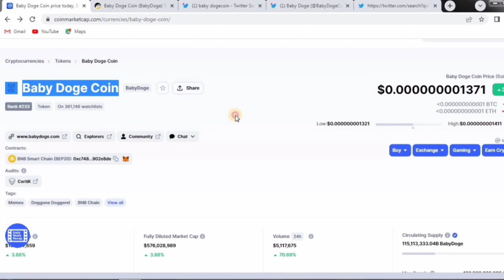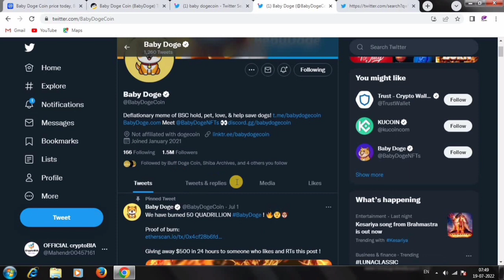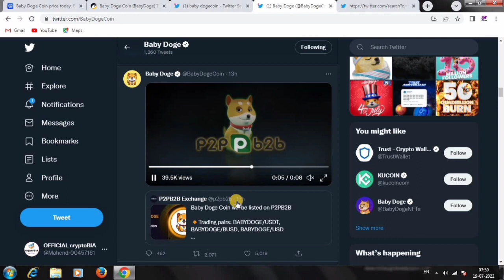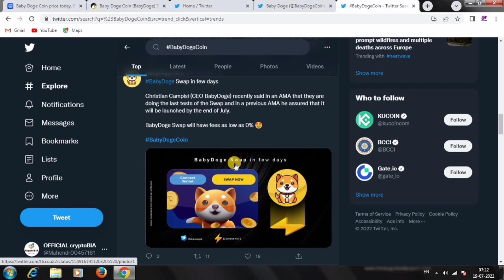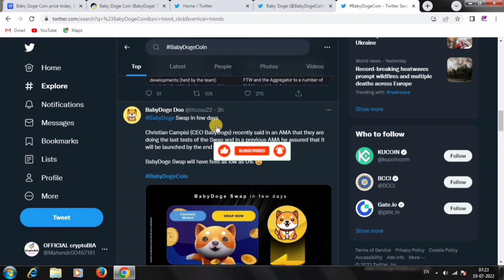Baby dogecoin बालों GET READY? | Baby dogecoin latest News🔥| Baby doge price prediction 2022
🗣️Your Query -

baby dogecoin news listing
baby dogecoin latest update today
baby dogecoin latest news update
baby dogecoin today update
baby doge coin news update today
baby doge coin price analysis
baby dogecoin news now

MSrajpoot..
From - shivpuri (Madhya Pradesh)